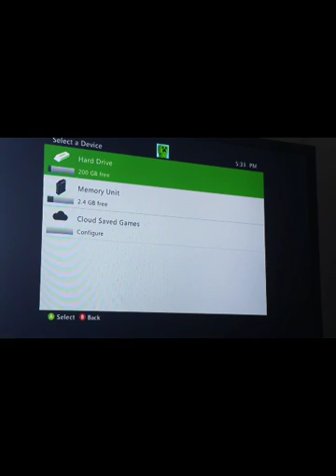Left 4 dead